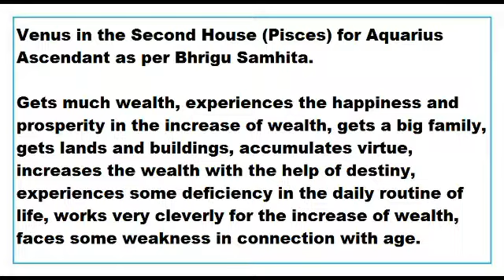venus in 2nd House for aquarius Ascendant as per Bhrigu Samhita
This Video talks about the Results of venus in 2nd House for aquarius Ascendant as per Bhrigu Samhita.
This Video is applicable to aquarius Ascendant or kumbha lagna only.